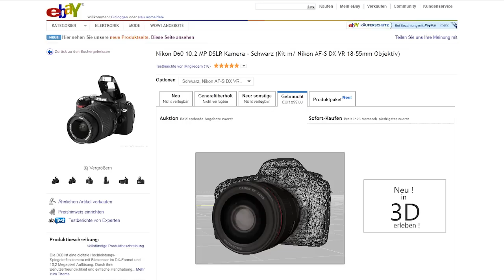Scanbull Brand New 3D Contenter Visual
a Scanbull Slapstick Demo Video "Shopping with 3D Glasses"